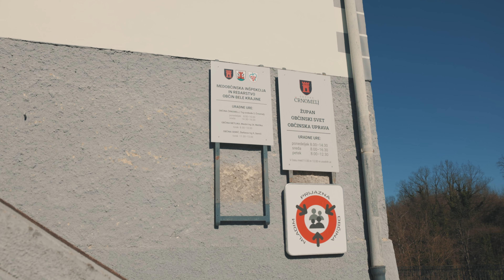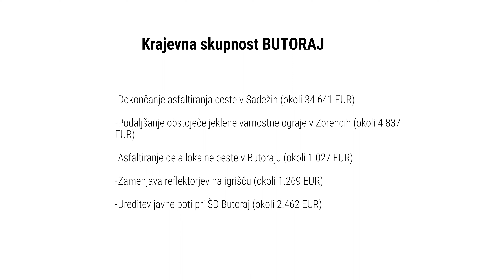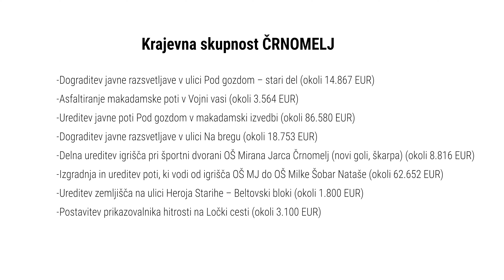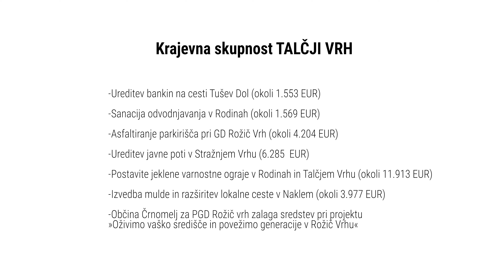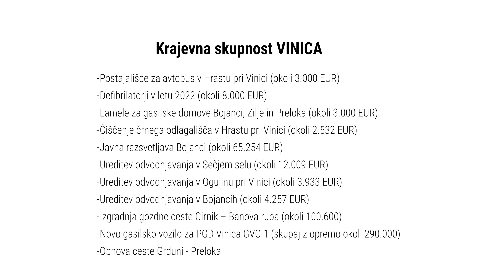Investicije v občini Črnomelj v letu 2022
Spoštovane občanke in občani,

leto se je obrnilo in tudi tokrat vam skozi investicije predstavljamo rezultate dela občine preteklega leta. Od lanskega občinskega praznika smo naredili znatne premike predvsem v investicijah na področju izobraževanja. Gradnja vrtca je končana, izgradnja šole Loka pa intenzivno poteka. V obeh primerih gre za eno največjih investicij na področju šolstva v Sloveniji.

V videu si oglejte največje investicije preteklega leta v Občini Črnomelj in po posameznih krajevnih skupnostih.

Kamera in montaža: Uroš Raztresen
Produkcija: VIA Studio, Uroš Raztresen s.p.
Branje teksta: Jaka Birkelbach
Glasbena podlaga: Tamburaški orkester Dobreč
- Intermezzo iz opere Cavaleria Rusticana
  (Pietro Mascagni / Gregor Zagorc)
- Romanca
  (Peter Iljič Čajkovski / Tibor Andrašovan)

Občina Črnomelj, 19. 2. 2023